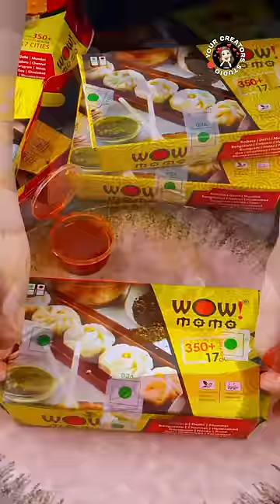WOW Momos platter at ₹99 & eating them for 24hrs!👌👌👌👌